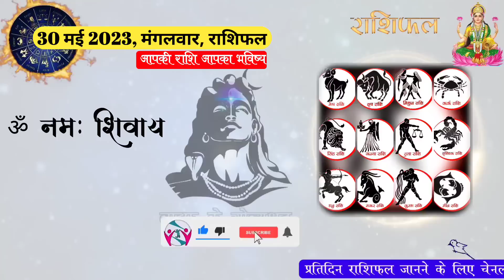30 May 2023 Rashifal | मंगलवार |आज का राशिफल | Kal ka rashifal | horoscope today